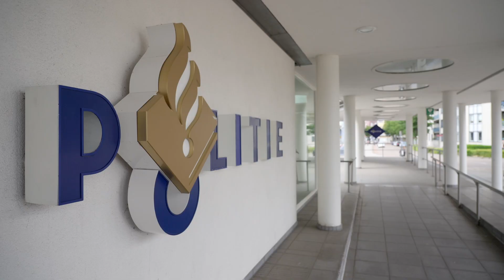Schuldeninbedrijf De Politie praktijk voorbeeld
Geldzorgen onder werknemers zijn door de aanhoudende inflatie en stijgende energieprijzen actueler dan ooit. Wil je weten hoe je als werkgever werknemers met geldzorgen, of dreigende geldzorgen, beter kan ondersteunen? De Toolkit Schulden in Bedrijf geeft tips en laat zien hoe uiteenlopende organisaties, zoals McDonalds, de Politie en schoonmaakbedrijf Janssen dit hebben aangepakt.